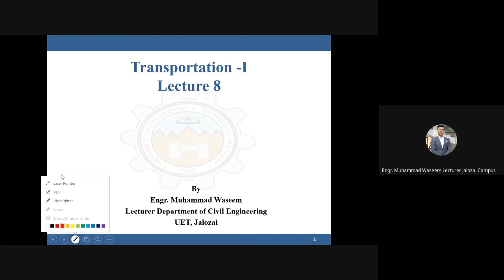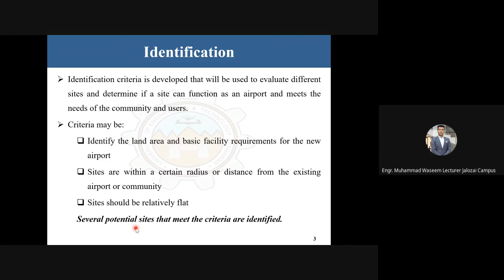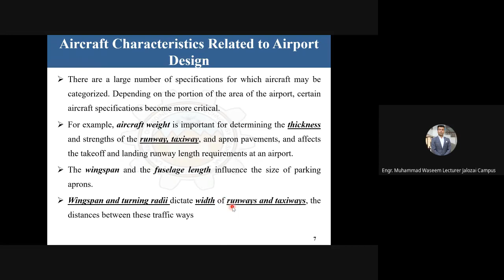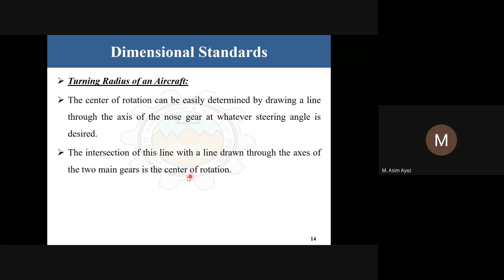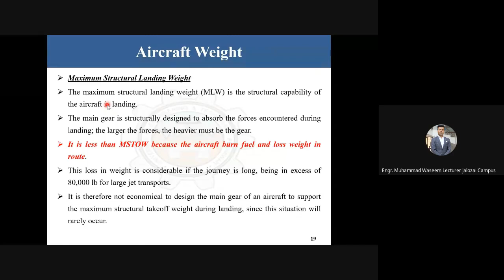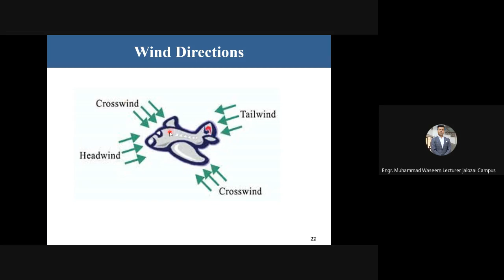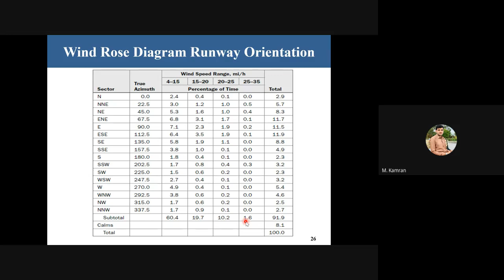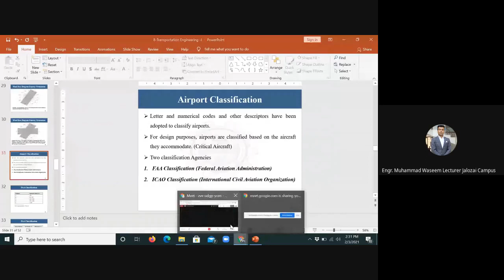Lecture 08 Transportation Engineering-I Airport Site Selection & Runway Orientation